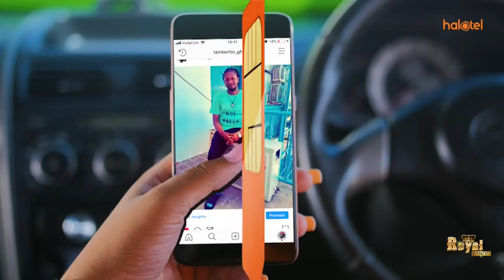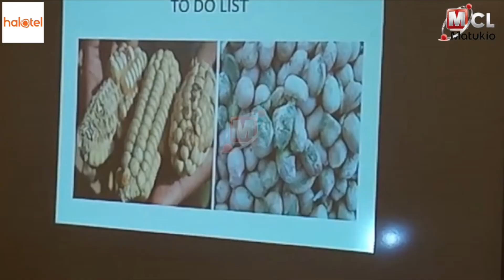MKEMIA MKUU IDARA YA USALAMA WA CHAKULA NCHINI KUDHIBITI SUMUKUVU KATIKA MAZAO YA CHAKULA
Mkemia mkuu idara ya usalama wa chakula nchini Clepin Josephat amesema wizara ya Kilimo, Chakula na Ushirika kupitia mradi wa kudhibiti Sumukuvu katika mazao ya chakula nchini(TANIPAC) katika kukabiliana na changamoto ya usalama wa chakula imelenga kujenga maabara kuu ya kilimo yenye uwezo ya kutoa majibu yanayoweza kukubalika kimataifa.